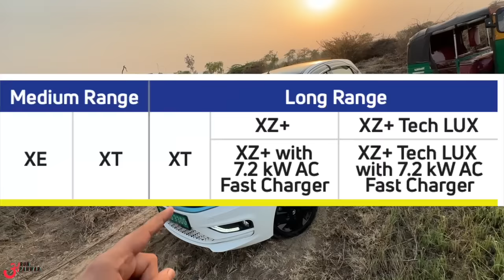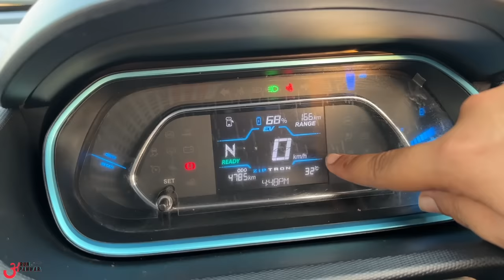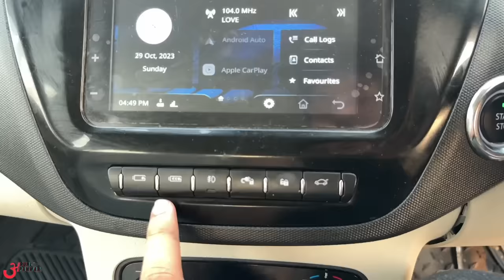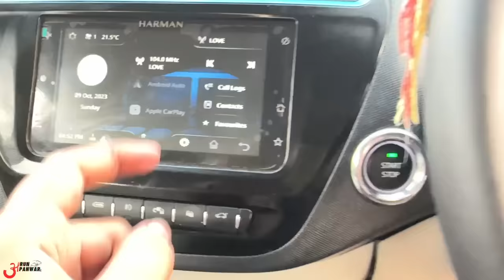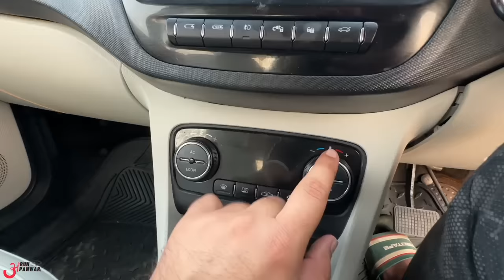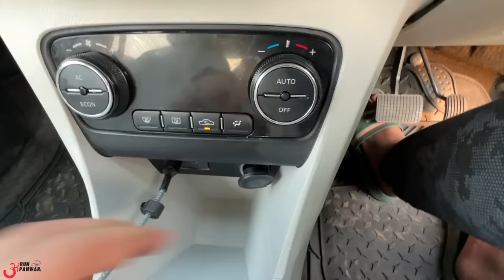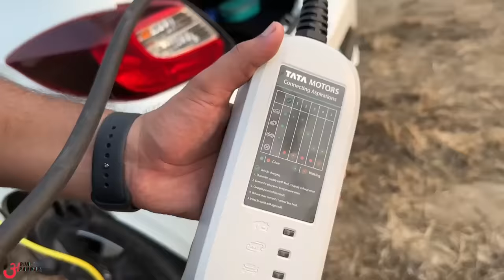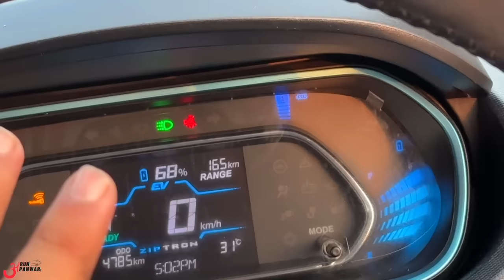इससे सस्ती Electric Car नहीं मिलेगी India में 👌🏻 TATA TIAGO EV ⚡️ 315km Range 🔥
Watch in this video:
Tata Tiago EV price starts at Rs. 8.69 Lakh and top model price goes upto Rs. 12.04 Lakh. Tiago EV Price is offered in 7 variants. Here is the full review of top model XZ+ Tech LUX in this video. Hope you'll like it :)